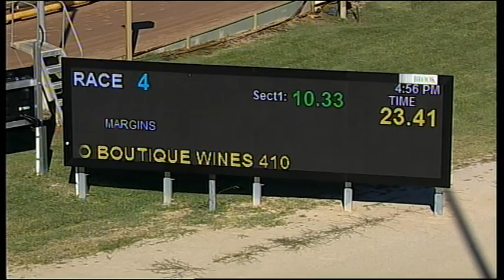HOR TUE 22 MAR 16 R4